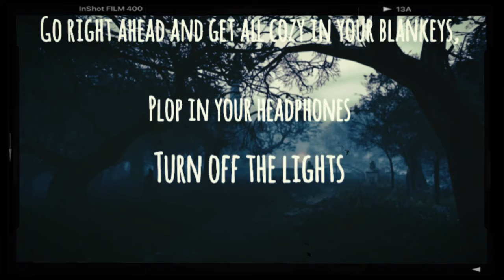Robert the Doll (Read by Ally Stitches)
Beans before you say anything, yes, Robert is a real doll and yes, he is haunted, there’s a reason why I have to blur his eyes, is because when you look at Robert, you’d be cursed. You are welcome to see what he looks like online, if your brave enough.
I also find him very fascinated that a doll can really curse you just by looking at him and he’ll cause problems.
I won’t say anything negative about Robert, I’ll say he is a fascinating doll in a century.

You can read the Creepypasta on the Creepypasta wiki.

Jason Tai
- The Asylum